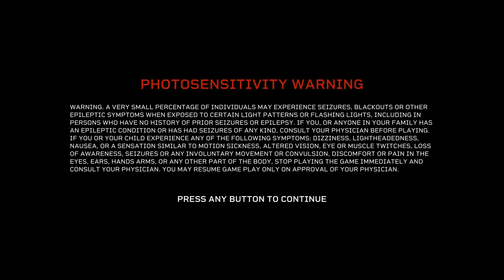Alien Fireteam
No Commentary Gameplay Please Enjoy